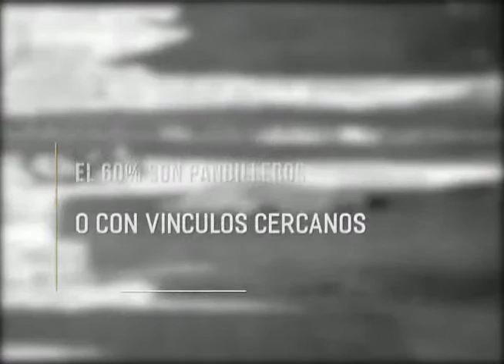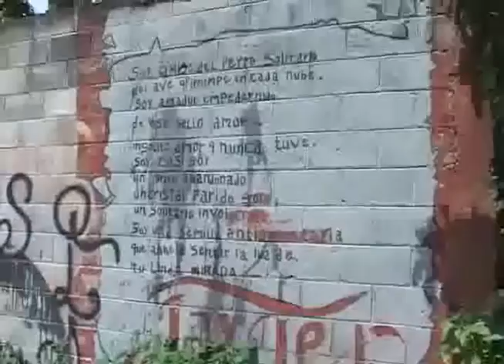55% DE LOS ASESINATOS EN 2016 SON NIÑOS Y JÓVENES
Del total de muertes registradas durante el año, más del 50% de las víctimas han sido niños y jóvenes, este panorama preocupa a las autoridades ya que hasta el momento se registran más de 5,000 homicidios.